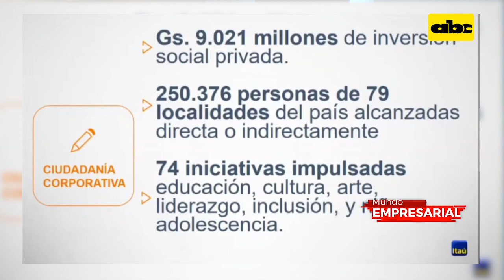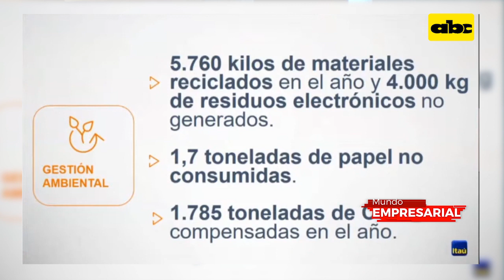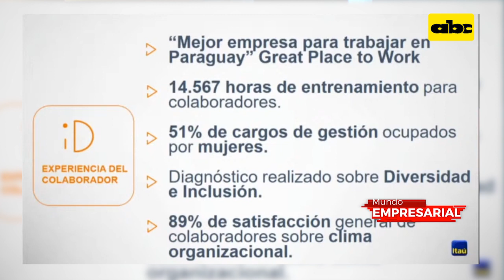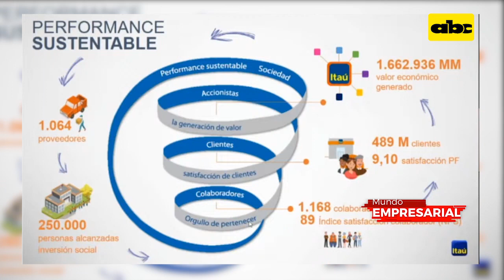Mundo Empresarial: Reporte de sustentabilidad del Banco Itaú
El Banco Itaú dio su informe sobre las acciones de sustentabilidad que viene realizando. El objetivo de la campaña es lograr impactos positivos en la sociedad.